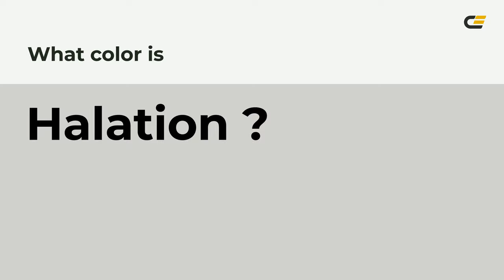Halation color d1d1ce hex color - Grey color - Cool color d1d1ce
What color is Halation ? d1d1ce hex color - Grey color - Cool color d1d1ce

Hex d1d1ce Color Code is also known as Halation color.

Hex d1d1ce Color code in RGB color code model is created after adding 81.96% red color, 81.96% green color and 80.78% blue color.
Hex d1d1ce Color code in CMYK color (process color) code model is generated after subtraction of 0% cyan, 0% magenta, 1% yellow and 18% black.